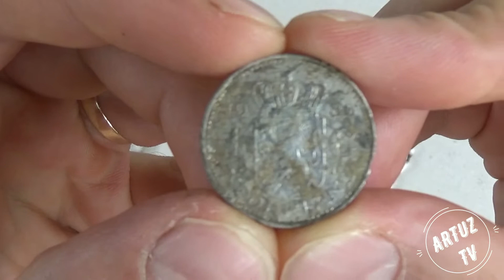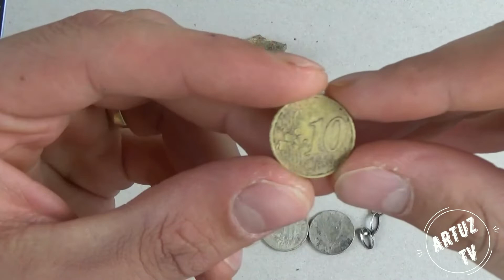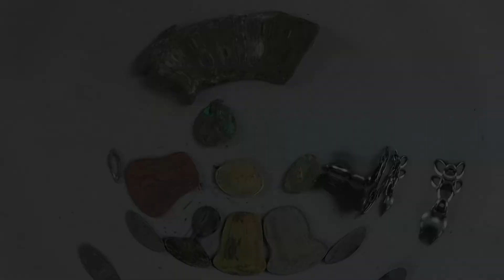DIG WITH ME Netherlands #3 Fisher F44 (9 часов монеты+серебро(9H/COINS+SILVER FULL HD 2019)Engl-sub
Предлогаю вашему вниманию мою #3 съёмку влога о моем копе в Нидерландах, копаю с Fisher f44 11 DD катушкой , этим хобби занимаюсь уже второй год,находки уже имеются как и желание пожелать всем удачи в копе !Video Provide My Instrumental Music
If you are interested in the development of the channel, you have a chance to help us